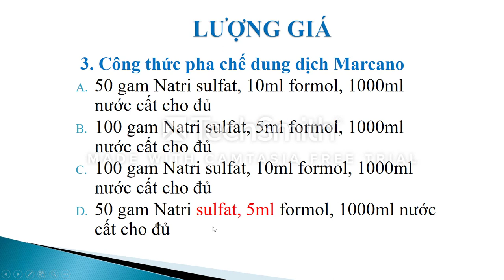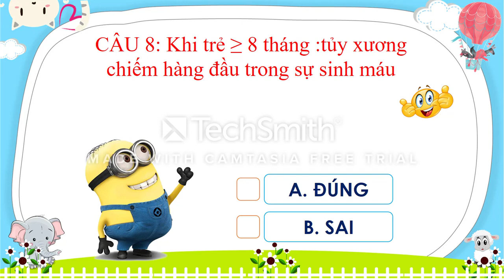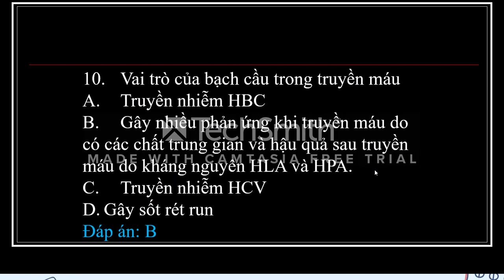answer trắc nghiệm hh1